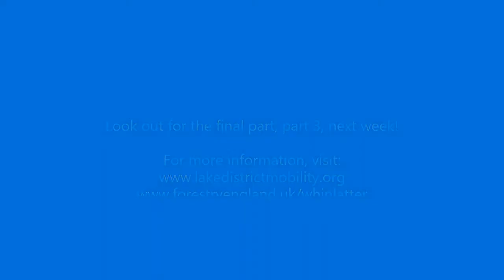Wonderful Whinlatter Part 2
Find out more about why Whinlatter is such a special place for us in this second part of our mini-video-series